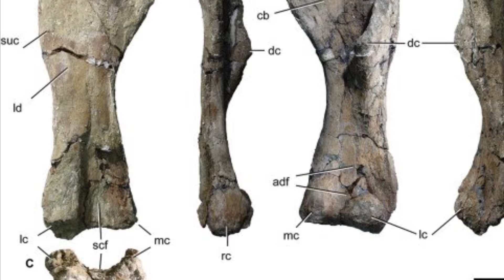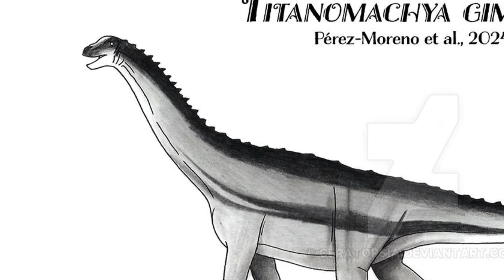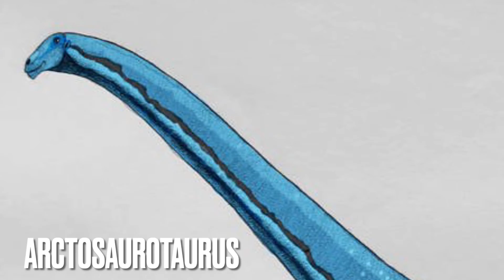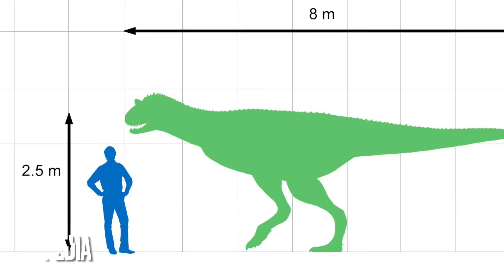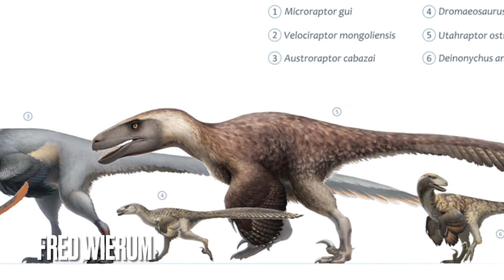The NEW DINOSAUR that was hunted by CARNOTAURUS! | Titanomachya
Looks like Carnotaurus has a new chew toy. Meet Titanomachya!

Source used:
“New fossils reveal one of the smallest titanosaurs ever found”